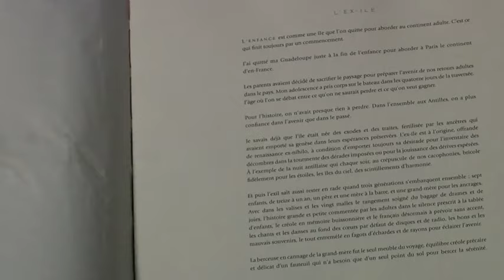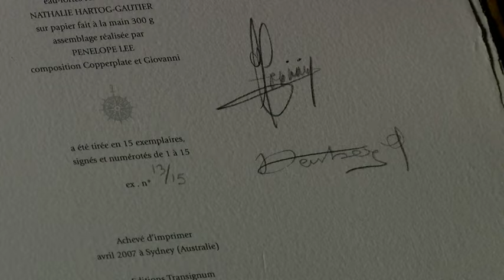Livres d’artistes : « L’Ex-île »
Ce projet raconte deux îles : la Guadeloupe et l’Australie. Daniel Maximin évoque dans ses poèmes, la Guadeloupe qu’il a quittée, enfant, l’île « née des exodes et des traites », « fertilisée par les ancêtres » « foyer de sept couleurs en quête de l’arc-en-ciel perdu » et la genèse après l’exode. En référence à cette histoire, les artistes ont choisi le coton pour la fabrication du papier. Chaque titre des poèmes est un filigrane, trace d’eau laissée sur le papier tel celles d’un bateau laissant son sillage sur la surface de l’eau. Les sept gravures évoquent aussi des marques laissées par le temps, symboles de mémoires, de voyage et d’une émigration de Nathalie Hartog-Gautier vers l’Australie. La reliure imaginée par Penelope Lee : des dessus de valise, dans un emboîtage fermé par un cylindre de plexiglas et ceints de lanière de cuir, est un autre fil conducteur. Un fil dont les nœuds joignent les mots et les images, le passé et le présent, le début et la fin.  &nbsp;